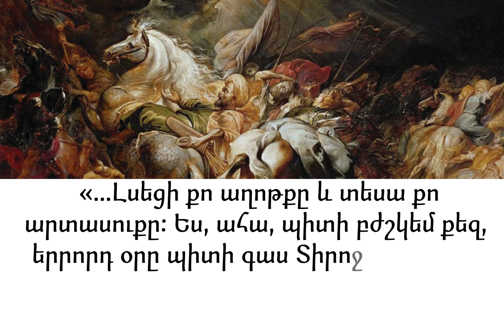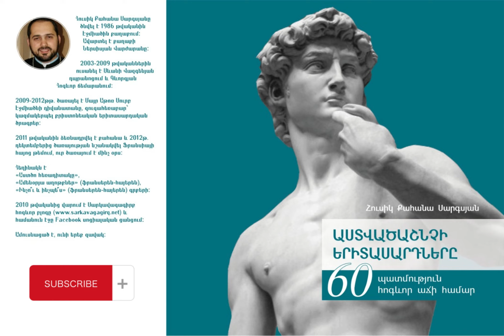#26 ԵԶԵԿԻԱ - Հրաշքների հավատո՞ւմ ես / Audiobook - ԱՍՏՎԱԾԱՇՆՉԻ ԵՐԻՏԱՍԱՐԴՆԵՐԸ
ԵԶԵԿԻԱ
🎧 Հրաշքների հավատո՞ւմ ես

ՀԱՐՑԵՐ ՄՏՈՐԵԼՈՒ ՀԱՄԱՐ
❓ Հավատո՞ւմ ես հրաշքների։
❓ Հավատո՞ւմ ես, որ Աստծո համար անկարելի բան չկա։
❓ Գիտե՞ս ուրիշ դեպքեր, երբ Աստված հրաշքով է պատասխանել մարդու աղոթքին։
❓ Իսկ քո կյանքում հրաշքի կարիք չկա՞։

Փորձի՛ր ինքդ քեզ համար անկեղծորեն գտնել այս հարցերի պատասխանները։

🙏 Շնորհակալություն բաժանորդագրվելու, լսելու, կիսվելու եւ մեկնաբանելու համար։
Աստված օրհնի քեզ
Գիրք քո՛ գրադարակից...